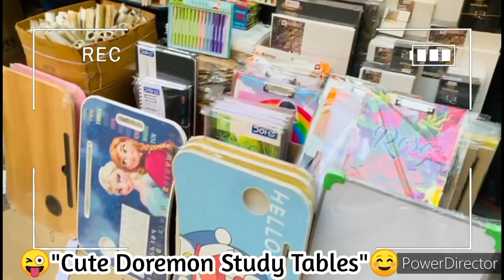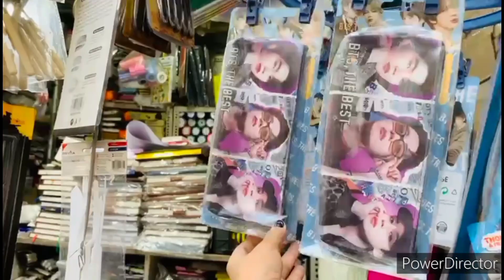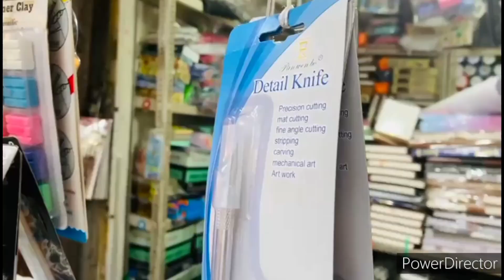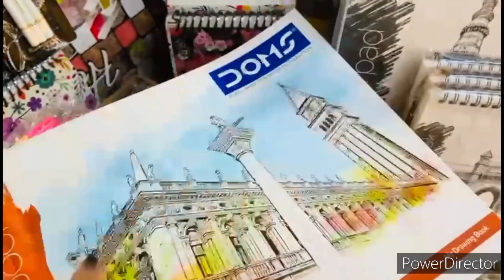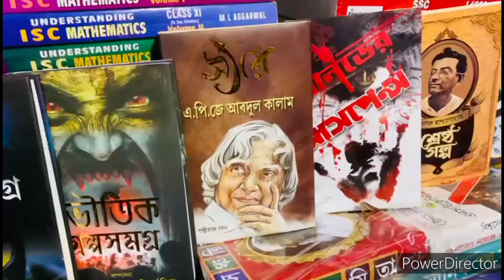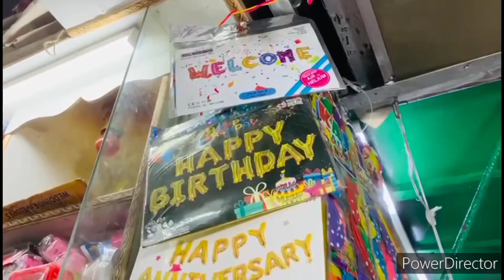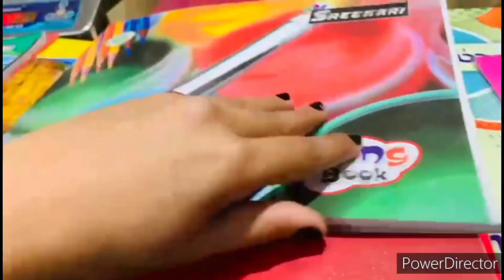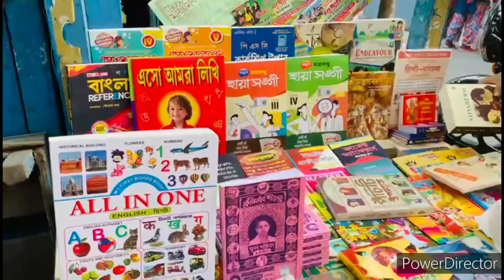😍Unicorn🦄And BTS Stationery🤯Shopping From "Kolkata Street Market" Price Just Rs.1😰| Surprise Gifts🎁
😍Unicorn🦄And BTS Stationery🤯Shopping From "Kolkata Street Market" Price Just Rs.1😰| Surprise Gift🎁| Inspiration Girl Bharti| Bharti's Unique World||

😋You All Are Here For (Your Quarries)☺️👇

Stationery Shopping From Local Street Market
Stationery Shopping From Street Market
Stationery Shopping From Kolkata Market
Stationery Shopping Vlog Aesthetic In Hindi
Cheapest Stationery Shopping From Local Market

Bharti😘💜